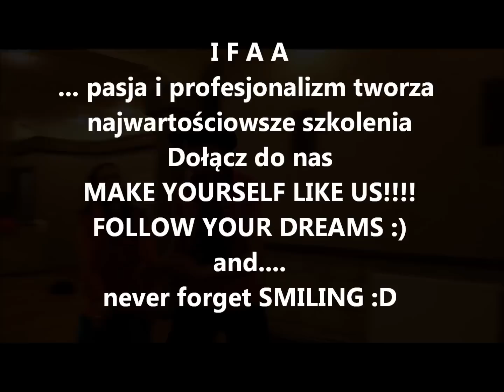AGNIESZKA BOTA - IFAA DANCE EDUCATION 2012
AGNIESZKA BOTA
IFAA DANCE EDUCATION
SOSNOWIEC, POLAND 2012

MAKE YOURSELF LIKE US
FOLLOW YOUR DREAMS
AND BECAME IFAA INSTRUCTOR!!!

Agnieszka Bota
IFAA master instructor, presenter, educator
RAGGA / DANCEHALL dancer, choreograph, teacher